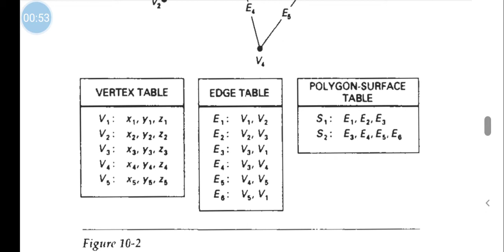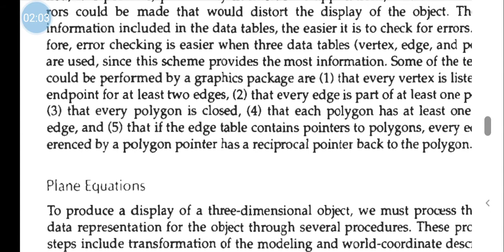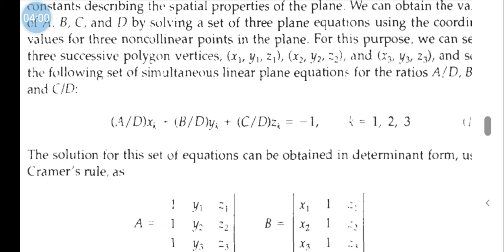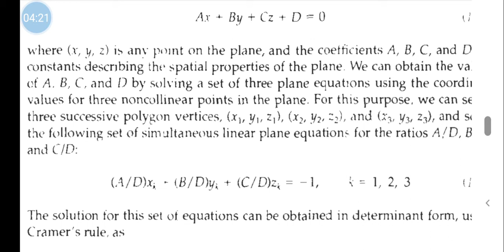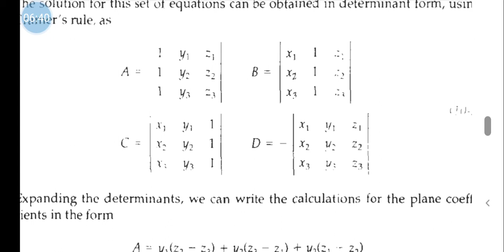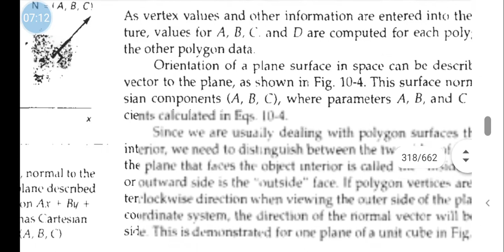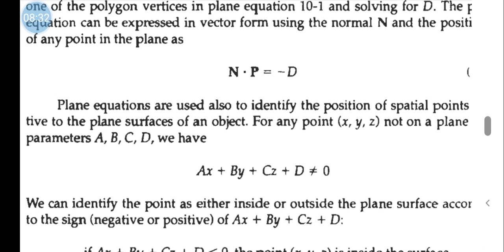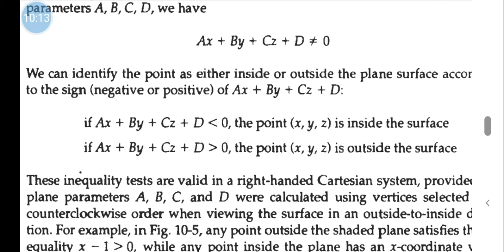Module 4: three dimensional object representation part-2